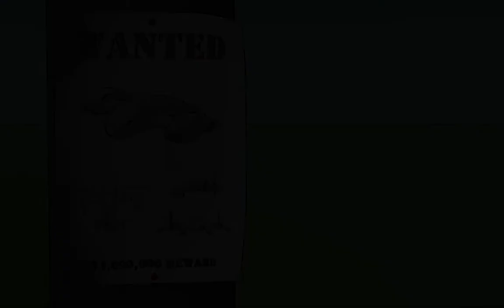Micro Air Vehicle (MAV)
Cartoon-style animation of a  Micro Air Vehicle (MAV)